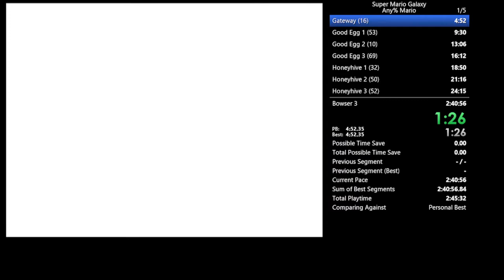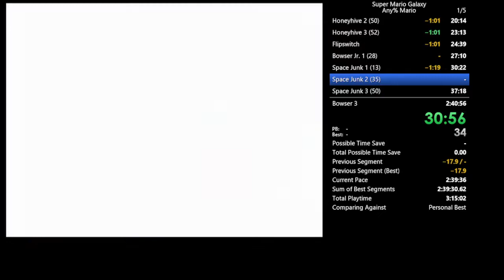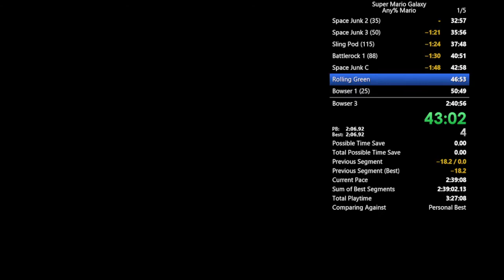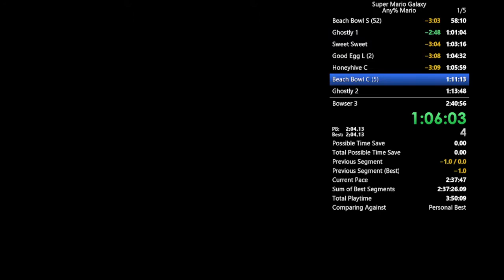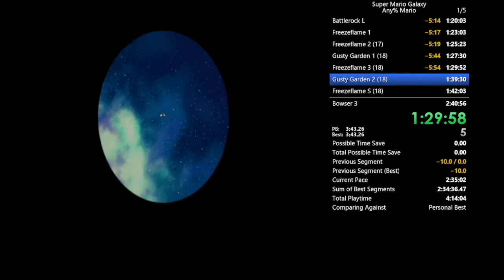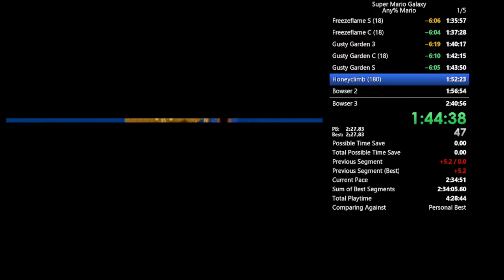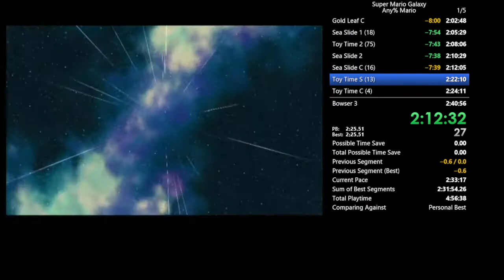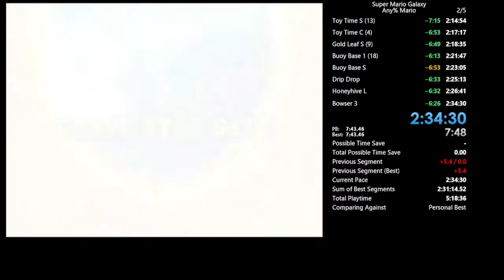Any% Mario Gateway File Speedrun in 2:34:30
look at toy time S lmfao